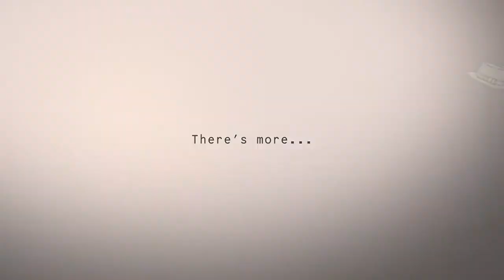Who ACTUALLY Owns Most Businesses?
BlackRock. There’s a good chance you have never heard of them.
In less than 30 years, this American financial firm has grown from nothing to becoming the world’s largest and most trusted manager of other people’s money. The assets left in their care are worth a staggering 6.3 trillion US dollars – a figure with 12 zeroes.

Sound design: Panagiotis Papagiannopoulos & Alexis Koukias-Pantelis